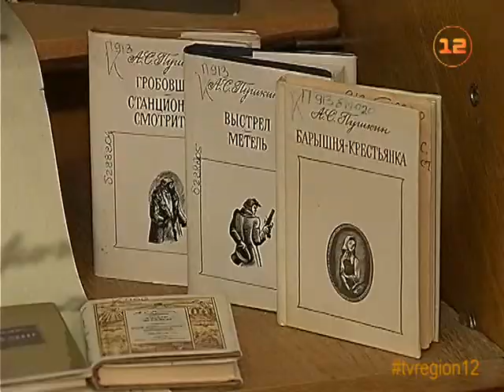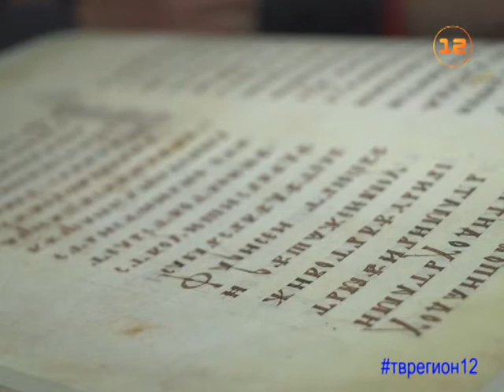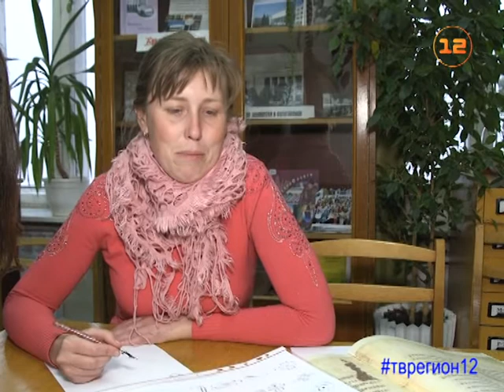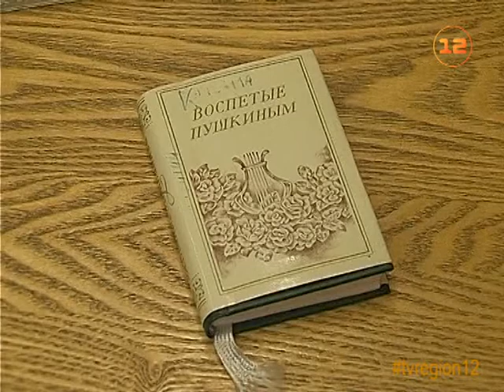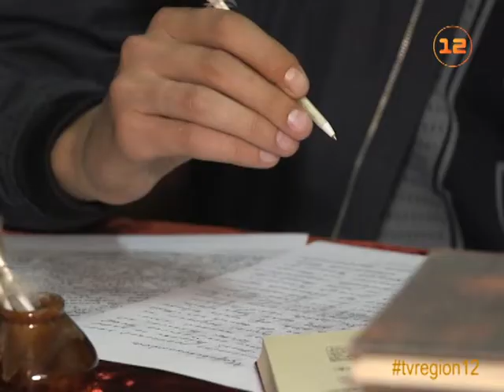Марий Эл ТВ - национальная библиотека присоединилась к акции «Литературная ночь - 2017»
Марий Эл ТВ представляет сюжет Лиры Кудряшовой «Национальная библиотека им. С. Чавайна впервые присоединилась к Всероссийской культурной акции «Литературная ночь – 2017».